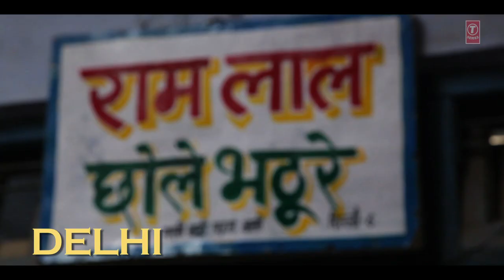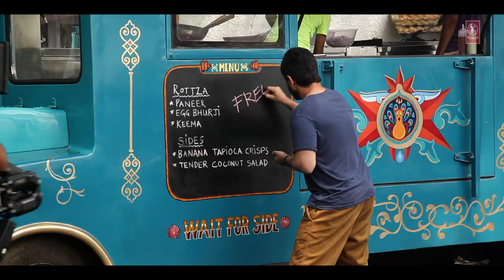Making of Road Trip | Chef | Saif Ali Khan | Raja Krishna Menon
We present to you behind the scenes from the upcoming Bollywood movie "Chef", Directed By Raja Krishna Menon, Produced By Bhushan Kumar, Krishan Kumar, Vikram Malhotra, Janani Ravichandran & Raja Krishna Menon. Based upon the 2014 Hollywood hit by the same name, which was directed by Jon Favreau, Chef stars - Saif Ali Khan, Svar Kamble, Padmapriya and Chandan Roy Sanyal.